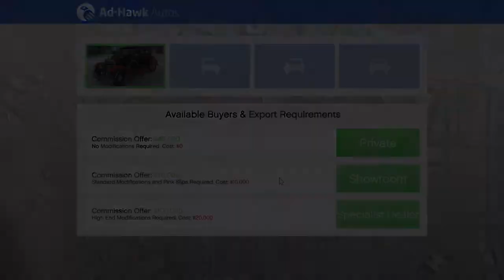JAMIE AND GEORGE CIVIL WAR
👀 who’s in the wrong 🤣